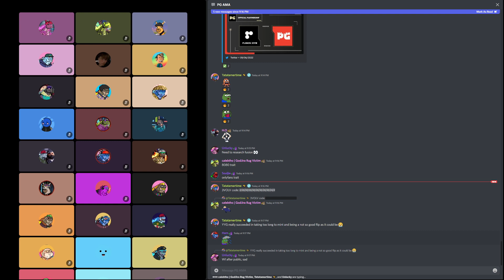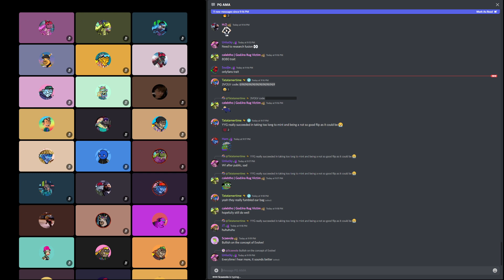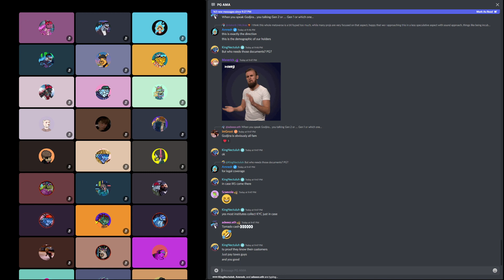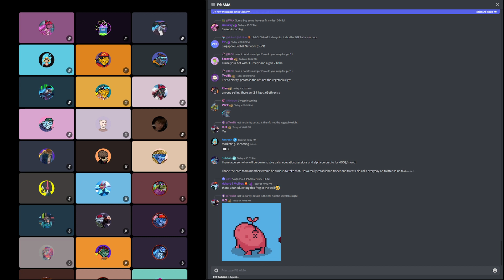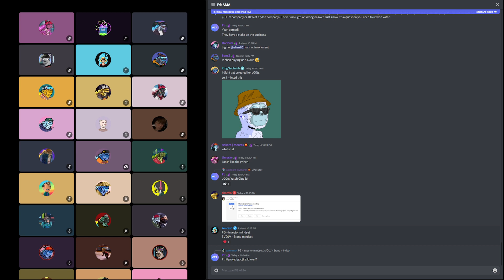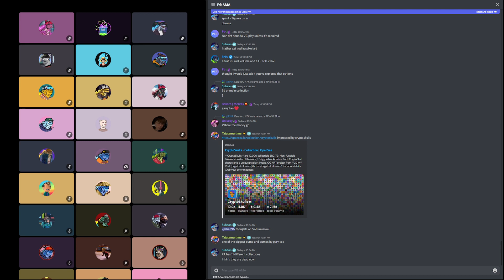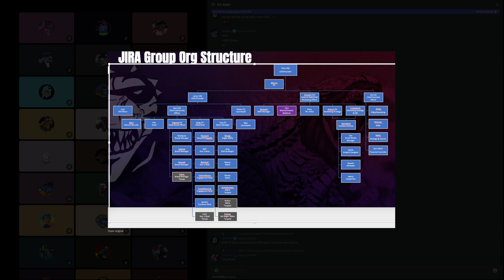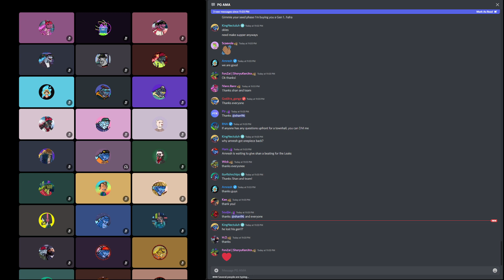PG 11 September 2022 - Townhall with Shan